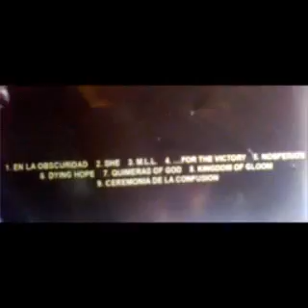Witchcraft - 08 Kingdom Of Gloom (Remastered)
Only Metal Promotion

El objetivo de este vídeo es promocionar el metal nacional, si quieres apoyar esta banda compra su material original.

Apoya el metal nacional!